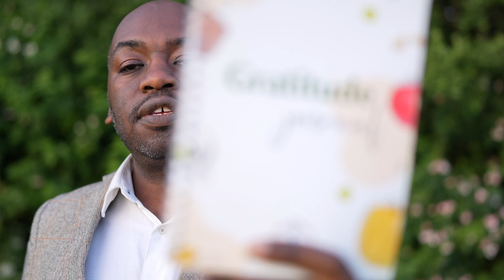RIGHT PLACE.. RIGHT TIME? | THANKFULLYTRUE DIARIES EP. 2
We took a bike ride trip to Balaam Wood in Frankley. Here is how we got on. After thoughts from our gratitude diary.

What did you gain from this video?
What advice do you have for us?
What would you like to see more of?

Do you have a wedding, any family occasions that you’d like us to capture? We’re based in the UK but, we’re very flexible to travel! Mark Roberts is a professional photographer and videographer. Take a look at the unique creations and captures of the wonderful families we have served.

Thank you for your comments below and liking the video.

Camera SONY A7 vi
Video editing DaVinci Ressolve

Hezekiah’s Home Birth (family friendly)

Have you purchased Mark’s new single? 79p

How to carry a baby on your back video

£25 Budget Vegan Family Of 7

Kenzi bakes banana cake!

Our Christmas concert

Our Christmas Day vlog

Our Home- water Birth

Our maternity photoshoot

Our creative music video during lockdown.

Are you on social media?
Do follow and catch up with us on the following social media platforms;

Mr & Mrs Roberts (@thankfullytrue) • Instagram photos and videos

@thankfullytrue on twitter